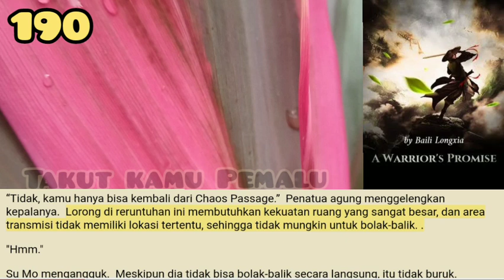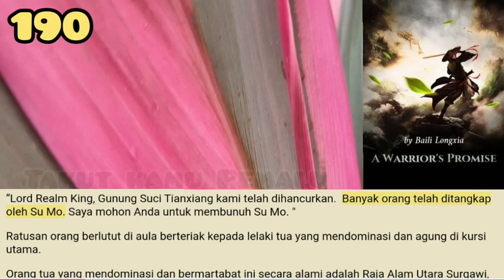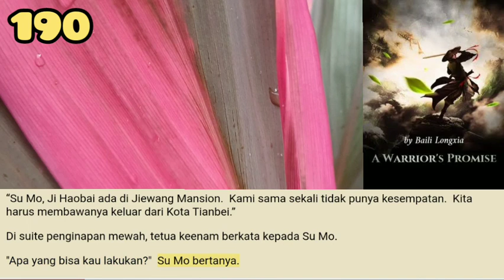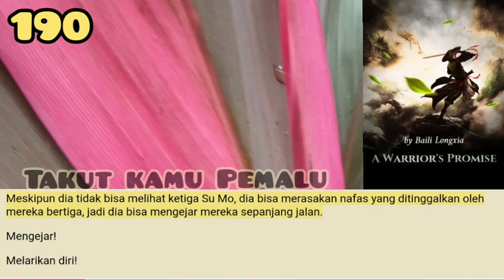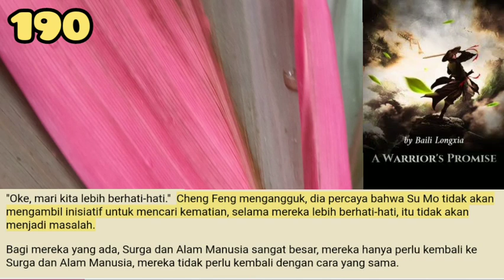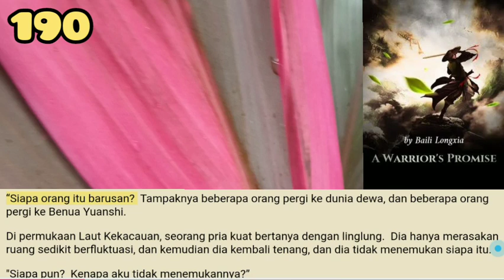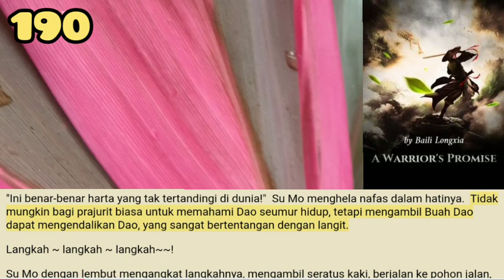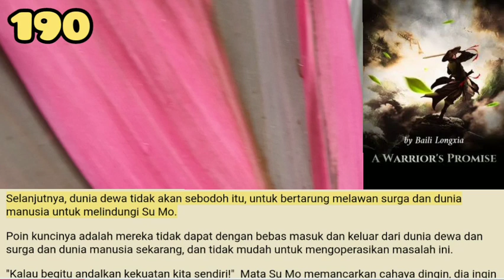Takut Kamu Pemalu, WP 190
Perlu disebutkan bahwa orang-orang di luar kota ruang dan waktu tidak dapat memasuki kota ruang dan waktu, bahkan jika mereka mengendarai angin, mereka harus dijemput oleh orang-orang kuat di kota.
Ketika ketiga Su Mo kembali ke Kota Ruang dan Waktu, Surga dan Alam Manusia telah menyebabkan kegemparan.

storian gallery